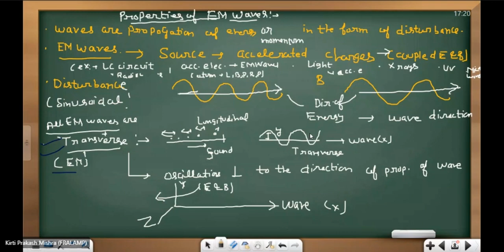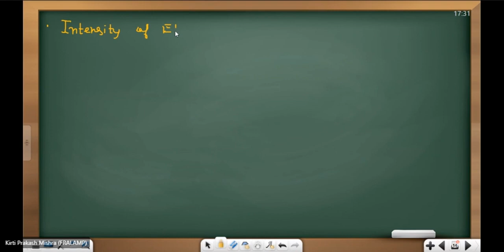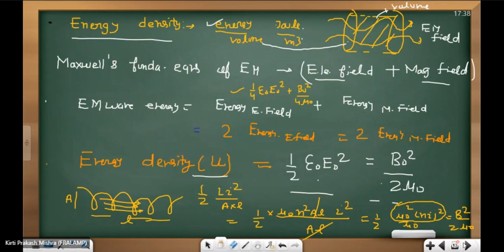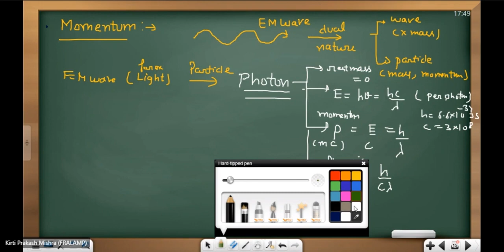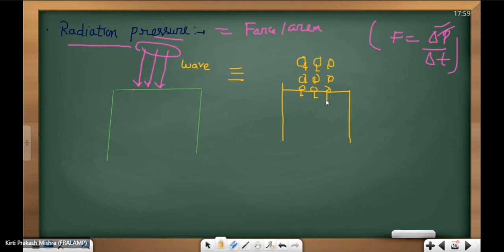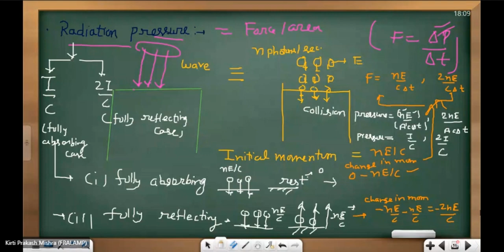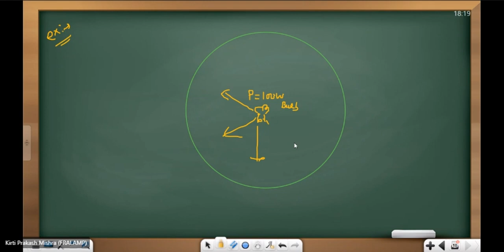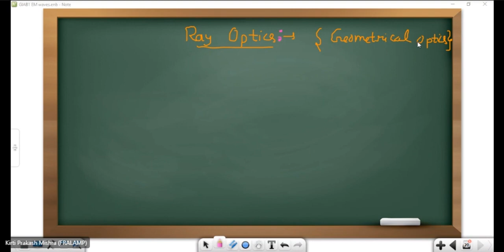EM waves part 3